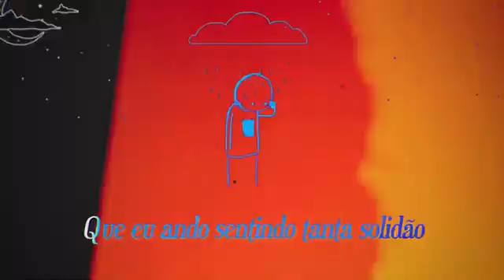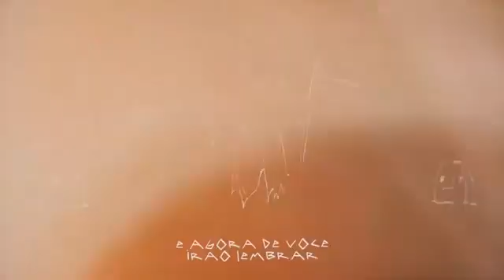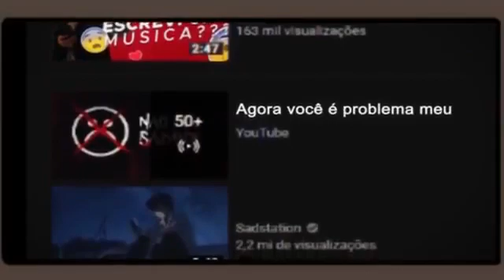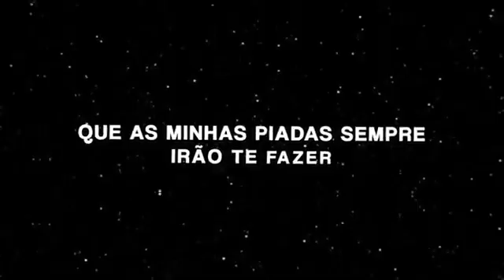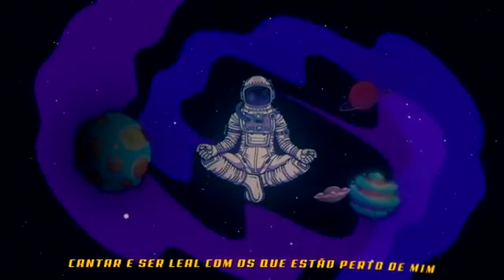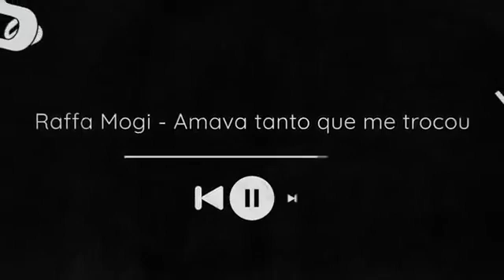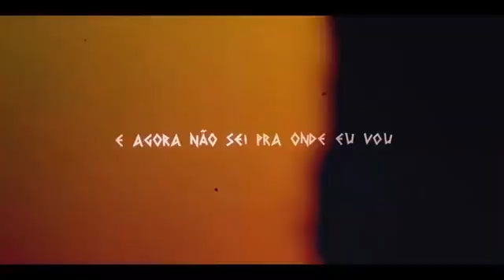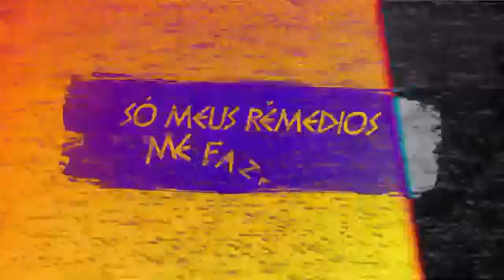٢ أبريل ٢٠٢٢